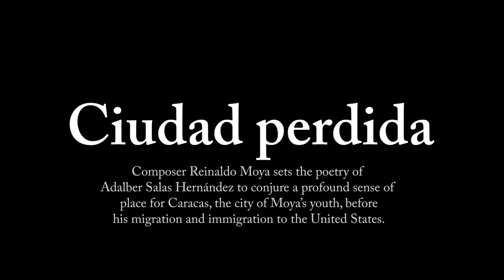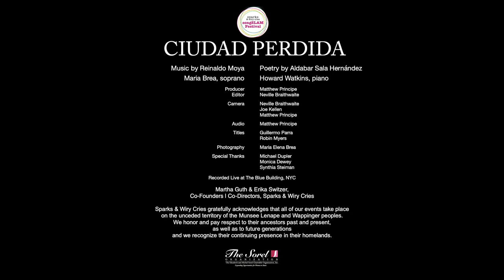Ciudad perdida by Reinaldo Moya at the songSLAM festival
Ciudad perdida (The Lost City)
Reinaldo Moya, composer & Adalber Salas Hernández, poet
Maria Brea, soprano & Howard Watkins, pianist

Presented and commissioned by Sparks & Wiry Cries for the 2021 songSLAM Festival.
Recorded live, November 17th, 2020, at the Blue Building | New York City.

Executive Producer: Matthew Principe
Editor: Neville Braithewaite
Camera: Neville Braithewaite, Joe Kellen, Matthew Principe
Audio: Matthew Principe
Translations: Part I - Guillermo Parra | Part II - Robin Myers
Photography: Maria Elena Brea
Special thanks to Michael Dupler, Monica Dewey, & Synthia Steiman
Administrative support by Lucy Fitz Gibbon, Jardena Gertler-Jaffe & Victoria Browers

Co-Founders & Co-Directors of Sparks & Wiry Cries: Martha Guth & Erika Switzer

Sparks & Wiry Cries gratefully acknowledges that all of our events take place on the unceded territories of the Munsee Lenape and Wappinger peoples. We honor and pay respect to their ancestors past and present, as well as to future generations and we recognize their continuing presence in their homelands.

Sparks & Wiry Cries' YouTube Channel is free for everyone to watch.

Reinaldo Mayo, composer
Reinaldo Moya is a graduate of Venezuela’s El Sistema music education system and was a founding member of the Simón Bolívar Orchestra, touring throughout Europe, North and South America. He was composer-in-residence at The Schubert Club in Minnesota from 2017-19, which led to the commissioning and premiere of his chamber opera Tienda in May 2019. The premiere was hailed by the Star Tribune for its "proud individuality... [and] textures of pulsing vibrancy, subtly shading harmonies to trace the fragile emotional arc of his central characters." He is the recipient of the Charles Ives Fellowship from the American Academy of Arts and Letters, the 2015 McKnight Composers Fellowship, the Van Lier Fellowship from Meet the Composer and the Aaron Copland Award. In January 2020, he was announced as the winner of the inaugural recipient of the $20,000 Ellis-Beauregard Foundation Composer Award. He graduated from The Juilliard School (MA and DMA) under the tutelage of Samuel Adler and Robert Beaser.

Adalber Salas Hernández, poet
Adalber Salas Hernández was born in Caracas, Venezuela. He is the author of seven collections of poetry, most recently La ciencia de las despedidas, published in 2018 by Pre-Textos (Spain). He is the author of two collections of essays, as well as numerous translations from English and French. A former member of the editorial boards of Revista POESÍA and Buenos Aires Poetry, he coordinates the collection Diablos Danzantes published by Amargord Ediciones.

Maria Brea, soprano
Maria Brea, soprano, is a native of Caracas, Venezuela. Ms. Brea came sixth in the Vinas competition, also winning a Special Zarzuela prize for the best Zarzuela singer at Teatro Liceu de Barcelona. In 2020, Maria Brea was to make her debut as Frasquita in Carmen at Rose Theater at Lincoln Center with MasterVoices. In 2019, Ms. Brea made her debut with the New Camerata Opera singing the role of Elena in the Zarzuela El Barbero de Sevilla. In the spring of 2018, Ms. Brea made her Opera Tampa debut singing the title role in Maestro Anton Coppola's Lady Swanwhite, a world premiere. During the winter of 2018, Maria sang the role of Raquel in the world premiere of the opera El Rey Nacio in New York City and made her debut as Musetta in La Bohème with the New York Concert Opera.

Howard Watkins, piano
American pianist Howard Watkins is a frequent associate of some of the world’s leading musicians on the concert stage; he’s also an assistant conductor at the Metropolitan Opera. His appearances throughout the Americas, Europe, Asia, Russia, and Israel have included collaborations with Joyce DiDonato, Diana Damrau, Kathleen Battle, Grace Bumbry, Mariusz Kwiecień, Anna Netrebko, and Matthew Polenzani as well as violinists Xiang Gao and Sarah Chang at such venues as the Metropolitan Museum of Art, Spivey Hall, the Kennedy Center, the Pierpont Morgan Library, the United States Supreme Court, Alice Tully Hall with the Chamber Music Society of Lincoln Center, the three stages of Carnegie Hall, and the Bolshoi Theater in Moscow. He has accompanied the classes of legendary artists Renata Scotto, Frederica von Stade, Régine Crespin, Birgit Nilsson, Sherrill Milnes, and George Shirley. Watkins has served on the faculties of the Bard College-Conservatory Graduate Vocal Arts Program, Tanglewood Music Center, Aspen Music Festival, Mannes School of Music, North Carolina School of the Arts, International Vocal Arts Institute (Israel, Japan, and China), IIVA in Italy, Brancaleoni Music Festival in Italy, Tokyo International Vocal Arts Academy (TIVAA), and VOICExperience in Orlando, Tampa, and Savannah.